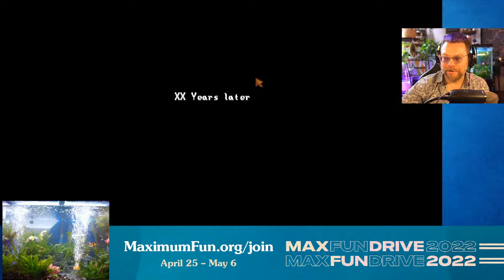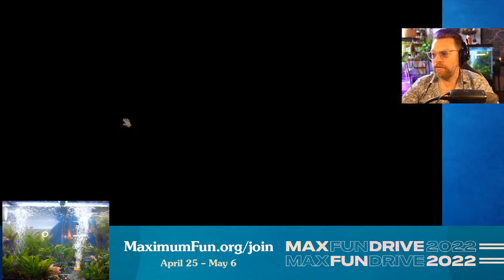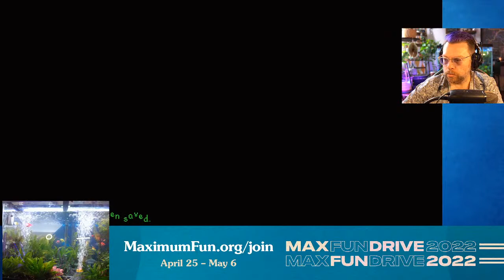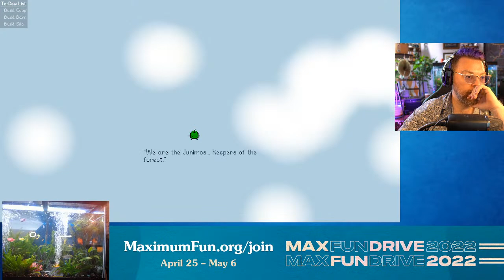Another Perfectly Normal Day in Stardew Valley (50 Mods)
Hello friends! Just a normal day in Stardew Valley... wait. Something seems a little off? Must have been some sort of update last night?